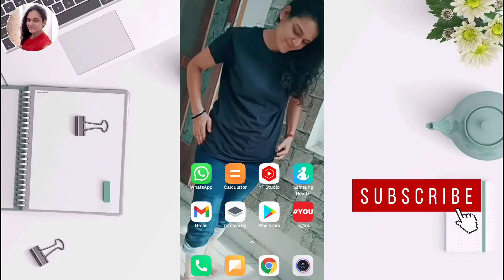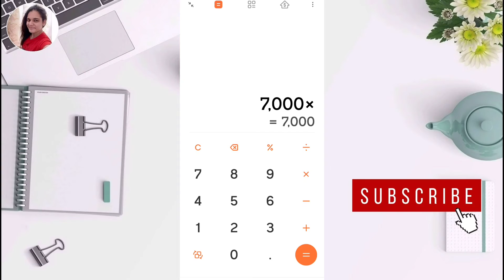How to Calculate Percentage in Mobile | Percentage Kaise Nikale